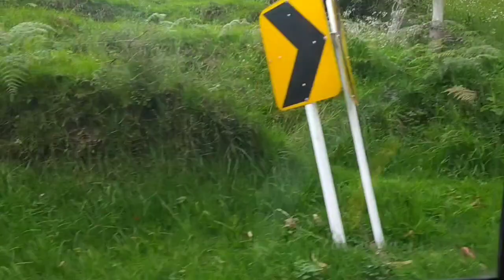Cundinamarca. Desde Bogotá hasta Zipacón.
Cod. 6D20